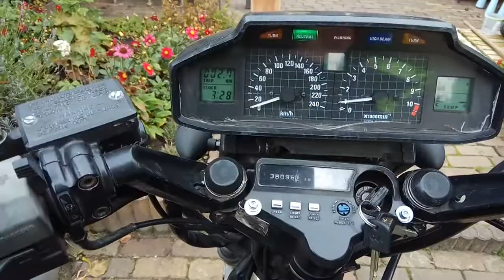Honda Sabre '82 - Choke issues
Honda Sabre 1982, has issues cold starting, I am not trusting the choke.